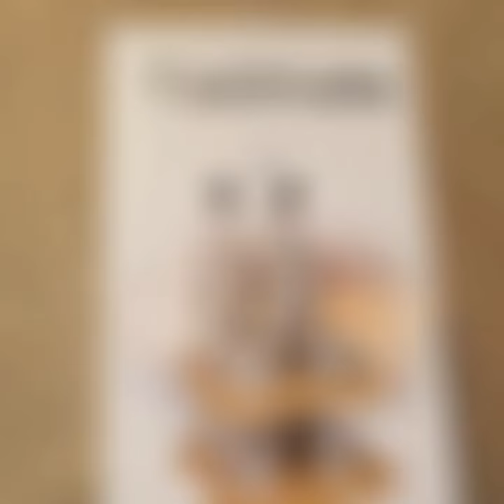Tastmate Best salt and pepper shakers oil and vinegar dispenser bottles court set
This is such a special gift set.It is great wedding/ Anniversary/birthday/Christmas present.The set has oil and vinegar dispenser bottles and salt and pepper shaker.What a lovely gift idea.It is all stainless steel.and looks absolutely stunning on my kitchen countertop and even on the dining table.